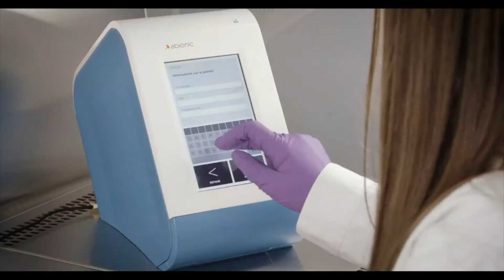Abionic presentation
Meet Dr. Nicolas Durand, CEO & Learn more about Abionic ! .